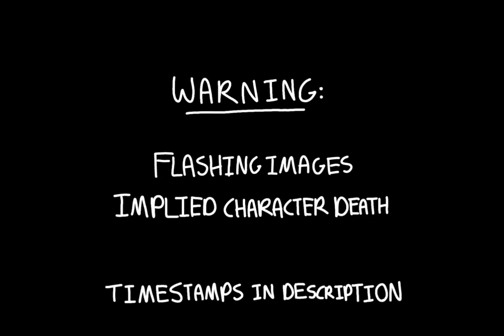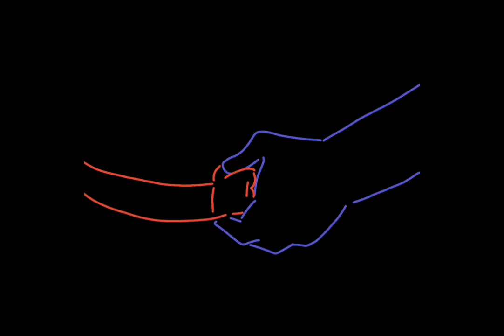A PROFESSOR'S TRIAL [PUPPET HISTORY ANIMATIC]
WARNING FOR:

-Flashing Images
Timestamps:
0:42 through 0:44
1:28 through 1:30
2:20 through 2:22
2:34 through 2:36
2:43 through 2:45
2:46 through 2:48
2:54 through 2:56
3:02 through 3:04

-Implied Character Death

-Spoilers for Seasons 1-4 of Puppet History

(let me know if you need any more warnings/timestamps added!)

my first venture into an animatic! (or mv? or whatever this technically falls under?) been working on this for a little while now and I’m excited to finally show it to you guys!!

my style of drawing the Professor probably changes repeatedly across this animatic sorry LMAO i worked on the parts completely out of order. also the frames are square and I had to add a border so that it didn’t end up vertical. yeah I could have just used a rectangle canvas in the first place. I like squares though heart

make sure to look at the links below for credits, programs, and where else you can find me and comment if you liked the video :] or comment if you hated it!!! comment if you think I'm silly!

PROGRAMS USED:
Frames: IbisPaint
Editing: InShot and YouCut